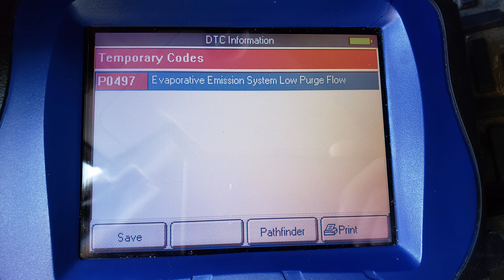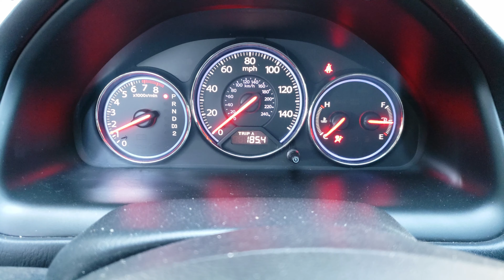How to Replace an EVAP Vapor Canister Purge Valve on a Honda Civic 2001-2005 - Fix Code p0497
How to Replace EVAP Vapor Canister Purge Valve Honda Civic 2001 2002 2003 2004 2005. How to Fix Code p0497 Purge Flow Low, Evap Leak Repair. Symptoms of a Bad Purge Valve and how to know if its bad. Step by Step Replacement of a bad purge valve. Part 2 of my how to find an evap leak and how to know if you have a bad purge valve video.

Canister Purge Valve
Ratcheting bit driver
Test Leads
9v battery
Vacuum Pump

I assume no liability for anything you choose to do to your own car.  All Repairs you perform to your car are performed at your own risk.